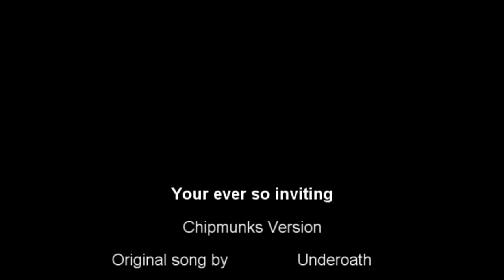ChipMunks Underoath You're ever so inviting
This is you're ever so invitting by underoath and i made a chipmunk version of it